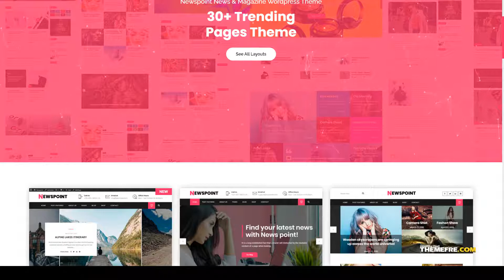Newspoint - Blogging WordPress Theme list lifestyle Website Builder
Compatible With WooCommerce 3.6.x, WooCommerce 3.5.x, Bootstrap 4.x, Bootstrap 3.x

 Columns 4+

 Layout Responsive

 Tags blog, blog template, blogger, clean, creative, elegant, grid, instagram, lifestyle, list, minimal, modern, personal, post, responsive